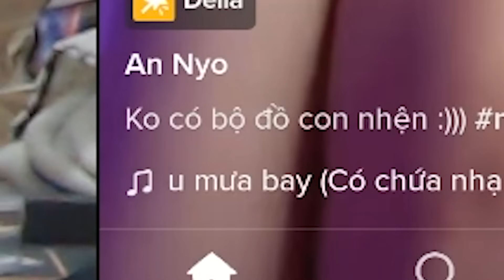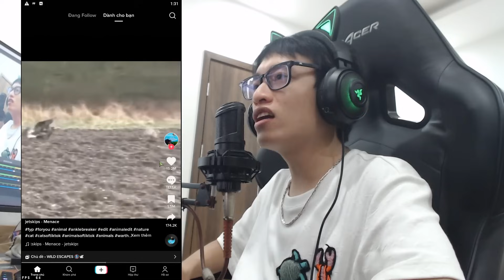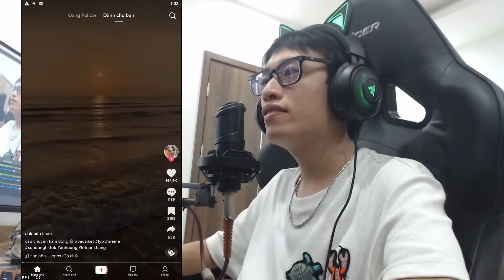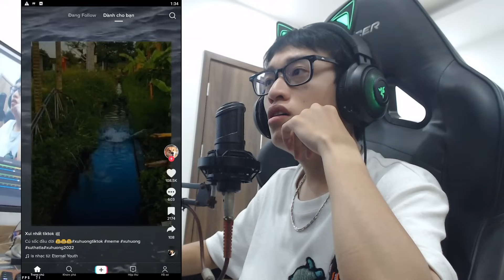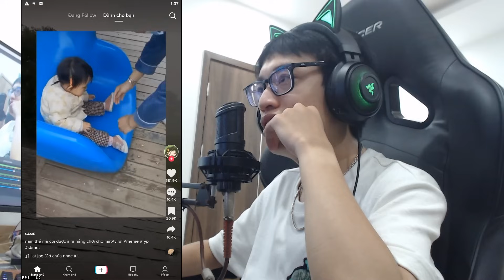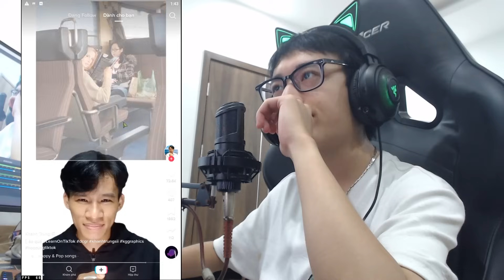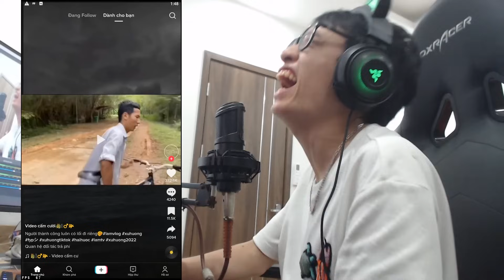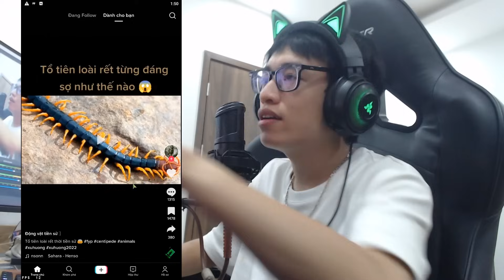HÙNG AKIRA CƯỜI VỠ BỤNG KHI XEM TIK TOK VN LÂM VLOG THÀNH CÔNG CÓ LỐI ĐI RIÊNG VÀ CẬU BÉ TRẦM TRỒ